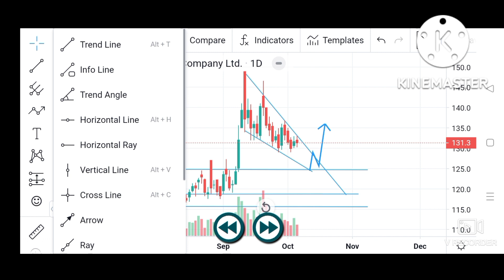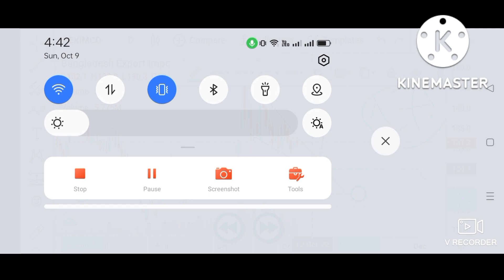BEXIMCO COMPANY LTD Share Analysis 09/10/22